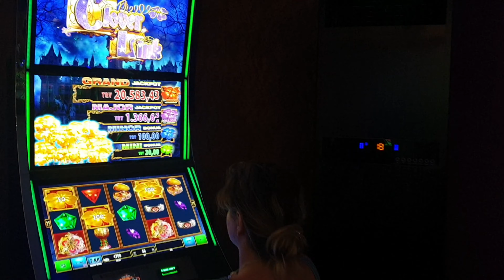İLK VLOG !✈ | BENİMLE KIBRIS TATİLİ 🏖 | Kumarhane, Otel, Plaj Çantamda Ne Var? 👙👒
Videoma hoş geldin :) 4 günlük Kıbrıs tatilime size de göstürmek istedim. Bu benim ilk vlogum umarım seversiniz eğer hoşunuza giderse sık sık vlog çekerim ! Yorumlarınızı bekliyorum, hepinizi seviyorum :)